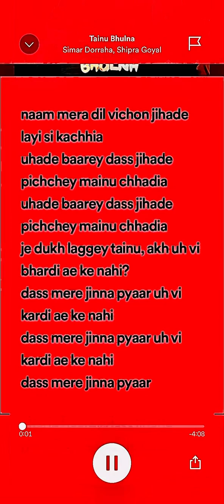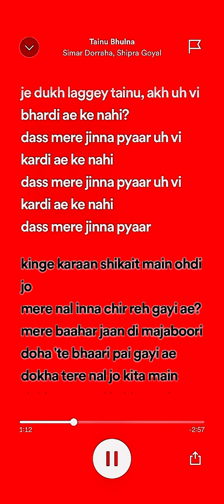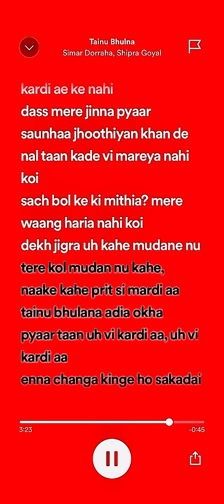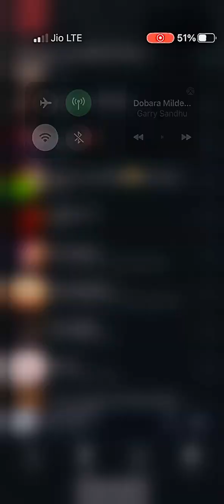tainubhulna simardoraha shipragoyal punjabisong sadsong@RAjjoharvlog